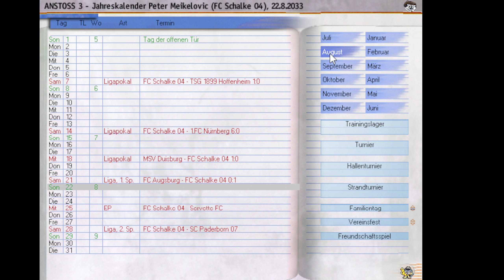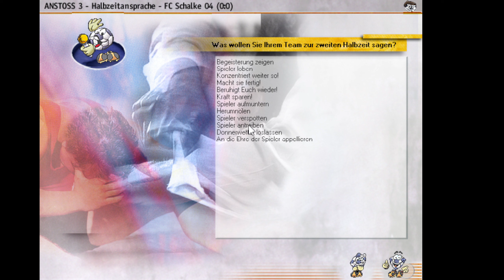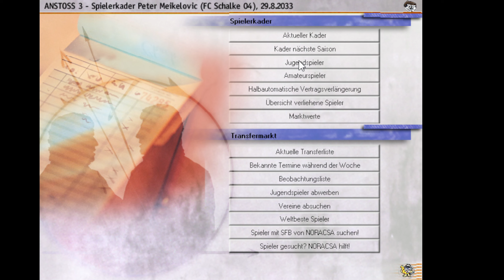Let's Play Anstoss 3 #180 - Wir haben Luxusprobleme. [deutsch]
Wir treffen auf den Servette FC und SC Paderborn 09.